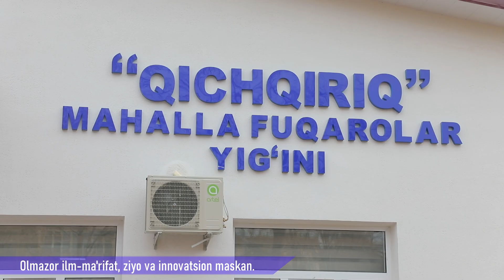Tumanimizdagi "Qichqiriq" mahalla fuqarolar yig‘ini yangi binosining ochilish marosimi bo‘lib o‘tdi.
Ochilish marosimida Toshkent shahar prokurori o‘rinbosari U.T.Mamarajabov, tuman hokimi A.Sh.Umarxonov, tuman prokurori 2-sektor rahbari O.M.Mannanov hamda mahalla faollari, Jamoatchilik vakillari  ishtirok etdilar.